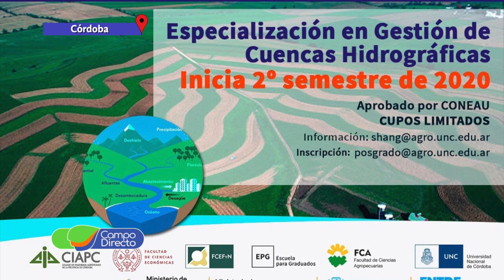Llega la Especialización en Gestión de Cuencas Hídricas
Todo listo para la Especialización en Gestión de Cuencas Hidrográficas de la Universidad Nacional de Córdoba. Te adelantamos el programa.